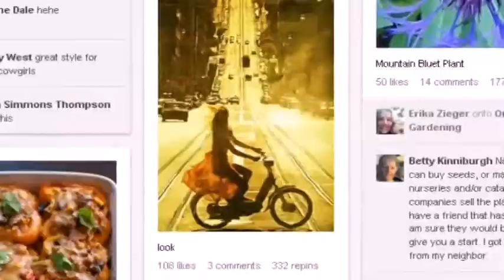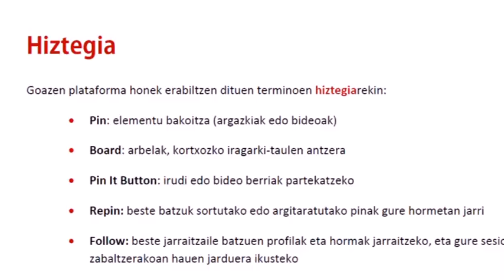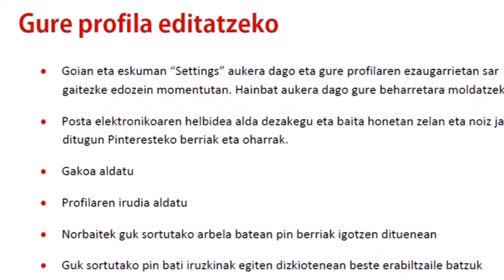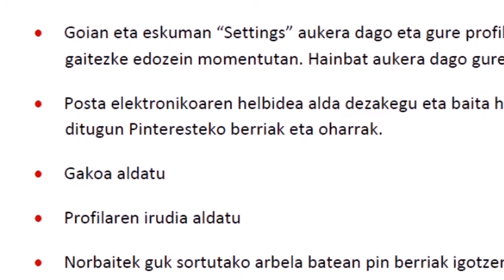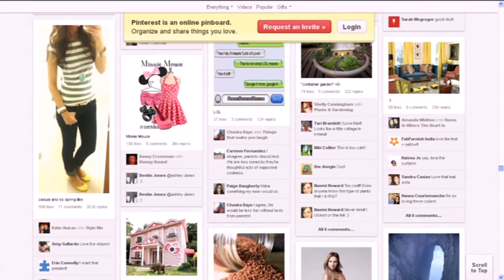Hamaika.BIT 35. saioa: Pinterest sare sozialeko tutoriala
Pinterest sare sozial berriak arrakasta haundia lortzen ari du eta irudiak eta bideoak partekatzeko balio du. Hainbat hesparrutan erabilgarri, sare sozial honi buruzko euskarazko lehenengo tutoriala sortu dugu. Zertarako balio du Pinterest-ek? Nola partekatzen dira edukiak? Galdera hauek eta beste asko gehiago tutorialean argitzen ditugu.